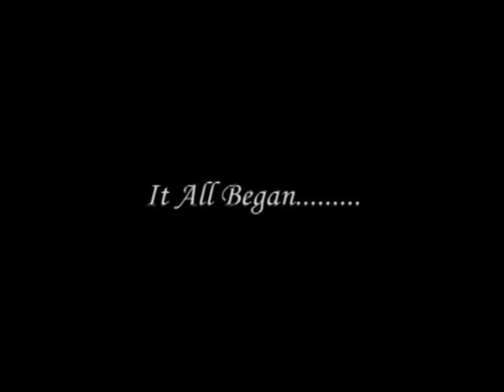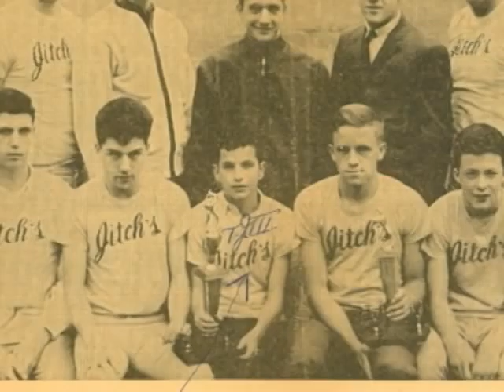Thommie Walsh Life Tribute Part 1.mp4